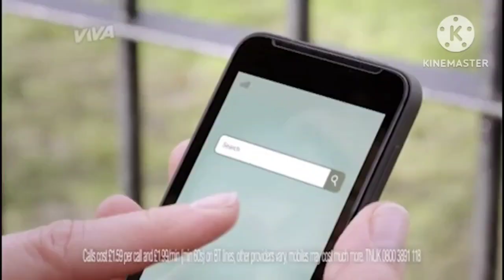Viva Adverts & Continuity - Saturday 4th October 2014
Recorded from 9am to 11am on 04/10/2014

The Official Download Chart on VIVA